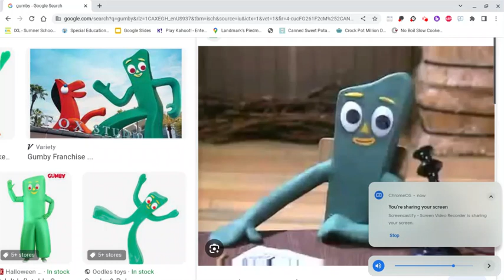Gumby In Space (CREEPYPASTA)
Written by Schizima